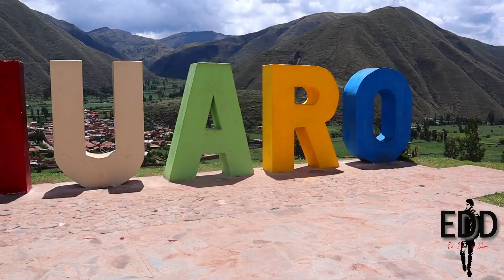Mirador Cielo Punku | La puerta del Cielo HUARO Cusco 2022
Cielo Punku  o puerta del Cielo, es un nuevo mirador  en la región del Cusco a 45 minutos de la ciudad, esta ubicado en el distrito de Huaro a unos minutos de Urcos,  el paisaje que se contempla  desde este mirador es muy hermoso ideal para las fotos, además de la iglesia colonial de Huaro son muchos los atractivos que debes contemplar en este lugar .🙌